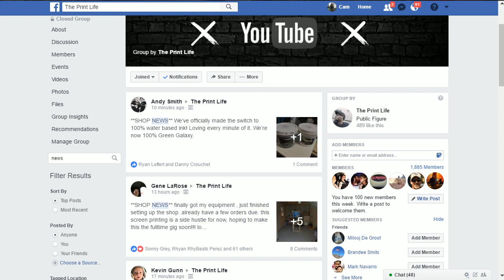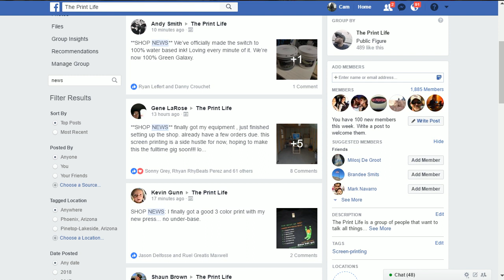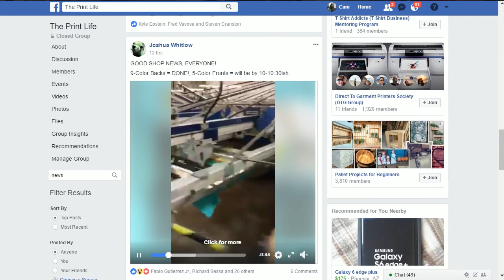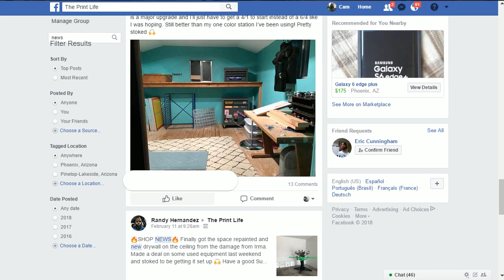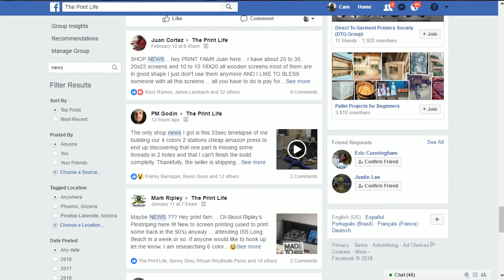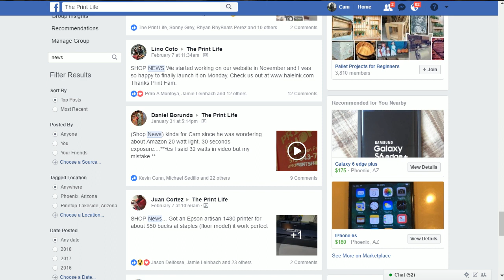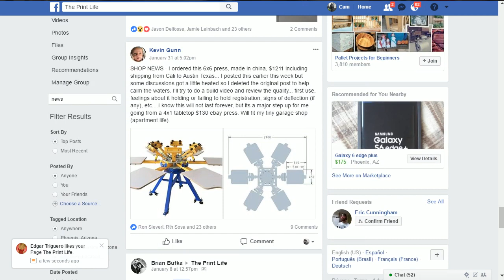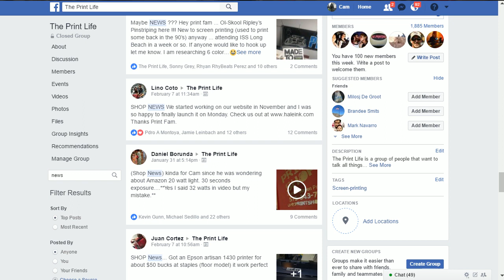Want to automate? Consider Buying Used with Rob of the Shirt Peddler.